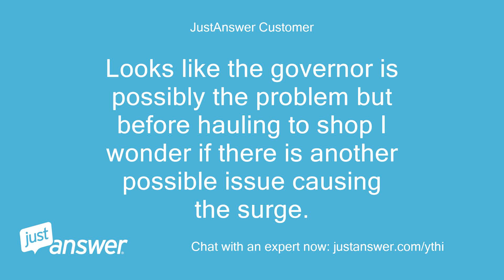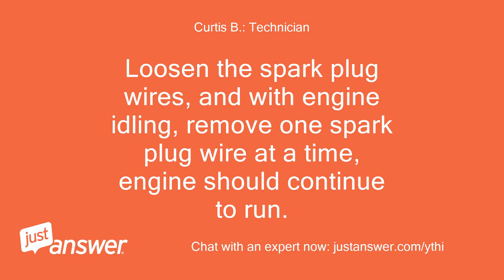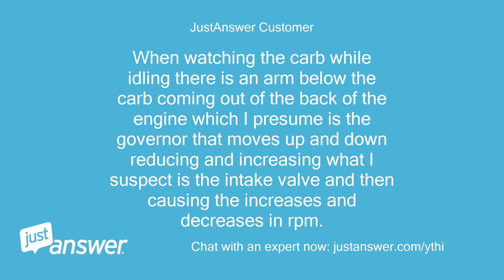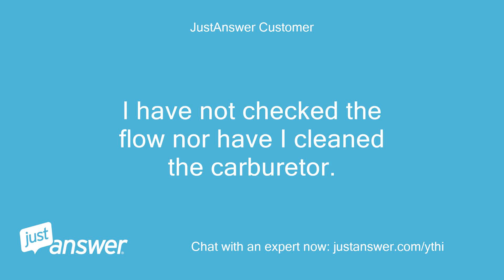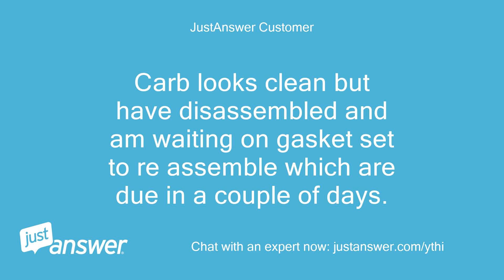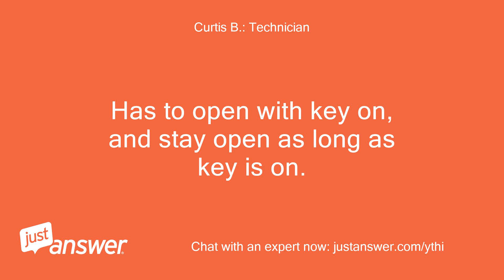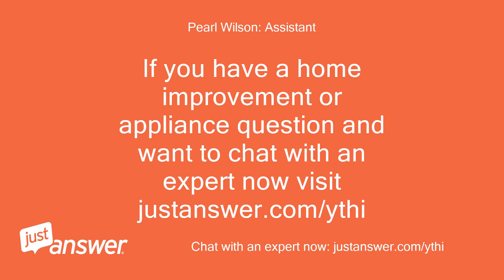I have a 2010 Kawasaki FR651V 22 HP v twin. It just started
JustAnswer Customer: Hi, I have a 2010 Kawasaki FR651V 22 HP v twin.
JustAnswer Customer: It just started surging as low RPM.
JustAnswer Customer: I have clean 100% gas, fuel filter was changed about 30 days ago and the air cleaner is clean and new.
JustAnswer Customer: Looks like the governor is possibly the problem but before hauling to shop I wonder if there is another possible issue causing the surge.
JustAnswer Customer: Any ideas?
Pearl Wilson: Assistant: Do you have fuel in the tank?
Pearl Wilson: Assistant: If so, is the shut-off valve open and the fuel clean?
JustAnswer Customer: Yes and Yes.
JustAnswer Customer: I was using the mower yesterday when the surge began.
JustAnswer Customer: I thought maybe I was about out of fuel but was not.
JustAnswer Customer: If I can.
JustAnswer Customer: I live in a rural area quite a ways from nearest shop and am an avid DiYer,
JustAnswer Customer: Not that I can think of.
JustAnswer Customer: Mower is well maintained but is going on 7 years old.
Curtis B.: Technician: I don't know it all, but maybe together we can get you a satisfactory answer!
Curtis B.: Technician: With twin engine surging, i always want to run a cylinder test.
Curtis B.: Technician: Loosen the spark plug wires, and with engine idling, remove one spark plug wire at a time, engine should continue to run.
Curtis B.: Technician: If it dies when one wore is removed, the opposite cylinder is not firing.
Curtis B.: Technician: Check it for spark.
Curtis B.: Technician: No spark, you would have a bad coil.
Curtis B.: Technician: Common failure on Kawasaki.
JustAnswer Customer: I will give that a try but the engine seems to run fine when the throttle is advanced beyond 50% and does not seem to be missing.
JustAnswer Customer: When watching the carb while idling there is an arm below the carb coming out of the back of the engine which I presume is the governor that moves up and down reducing and increasing what I suspect is the intake valve and then causing the increases and decreases in rpm.
Curtis B.: Technician: Run the cylinder check, the governor is trying to compensate for cylinder difference.
Curtis B.: Technician: These engines run well on just one cylinder.
JustAnswer Customer: Will do.
Curtis B.: Technician: OK
JustAnswer Customer: Just got back home and ran the cylinder check.
JustAnswer Customer: Interestingly, when I pulled on plug wire the surge stopped when I replaced it the surge began again.
JustAnswer Customer: Did the same thing when the other wire was removed and replaced.
JustAnswer Customer: Checked both for spark and both seem to be sparking brightly.
Curtis B.: Technician: But engine kept running, and did not die.
Curtis B.: Technician: So that makes me think that the surge is a lack of fuel t the cylinders.
Curtis B.: Technician: Have you replaced the fuel filter and checked the flow of fuel to the carburetor?
Curtis B.: Technician: Has carburetor been removed and cleaned?
JustAnswer Customer: Fuel filter is a month old and clear.
JustAnswer Customer: I have not checked the flow nor have I cleaned the carburetor.
JustAnswer Customer: I guess unhooking the line from the pump to the carb and turning it over would verify good flow?
JustAnswer Customer: If that is good, then I will pull the carb and give it a good cleaning.
Curtis B.: Technician: Yes, check the fuel flow to the carburetor , if it is good, then the carb!
JustAnswer Customer: Have checked fuel flow which is good.
JustAnswer Customer: Carb looks clean but have disassembled and am waiting on gasket set to re assemble which are due in a couple of days.
JustAnswer Customer: Local dealer did not have in stock and I can buy on line with out having to make long trip to dealer.
JustAnswer Customer: Will also replace air filter but the current one is fairly new and looks clean.
Curtis B.: Technician: OK, if it still surges after carburetor is installed, can you remove the fuel solenoid, and plug the hole for test , with solenoid removed?
JustAnswer Customer: Not certain what fuel solenoid is.
JustAnswer Customer: Is it the small cylindrical piece on bottom of carb bowl which has wires connected?
Curtis B.: Technician: Yes.
Curtis B.: Technician: that is anti=backfire solenoid, which lugs the main jet in the carburetor.
Curtis B.: Technician: Has to open with key on, and stay open as long as key is on.
Curtis B.: Technician: Has t have 12 volts to stay oen
JustAnswer Customer: Wife having major surgery this morn.
JustAnswer Customer: Will not get back on mower until later in week.
JustAnswer Customer: Looks like dirty carb was problem.